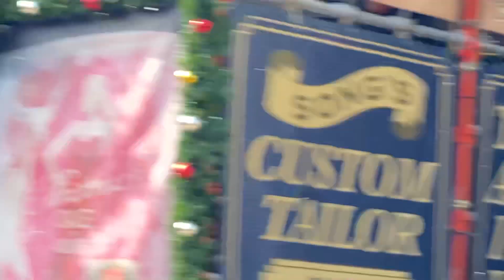[USJ]ニューヨーク・クリスマス・ウィッシュ 2020.12.26(Sat.) 11:45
【Shift（敬称略）】
クリス：ジョニー
メアリー：ケイト
エディー：マクジー
ジェニー：エラ
トシ：しの
ヴァイオリン：デニス